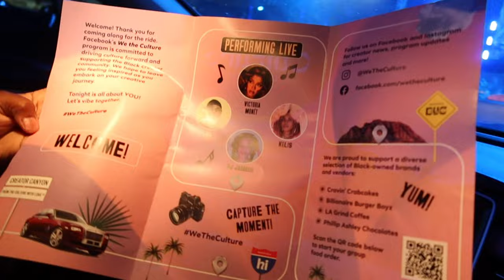i am the only person on earth that can wink | sweaty feet = I have the solution | vlog | challan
hey pookie bears
she’s a bit shorter than usual, but here guys!!!
x
x
thank you in advance, I genuinely appreciate you all.
x
gaming/stream channels